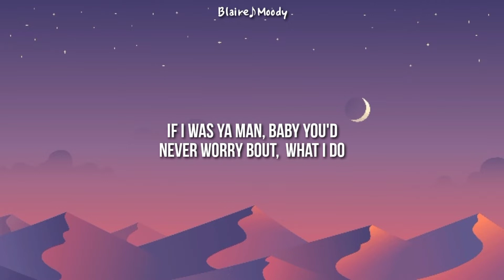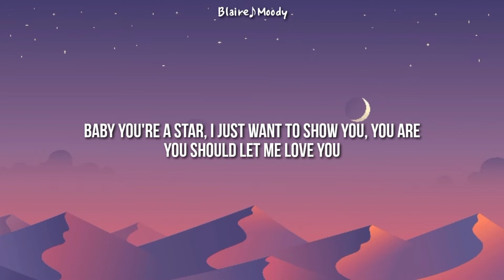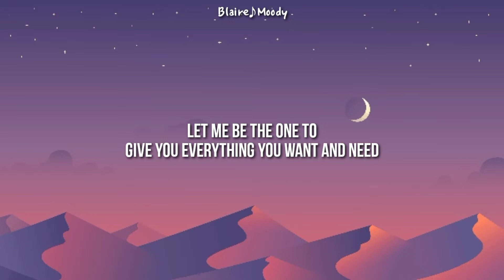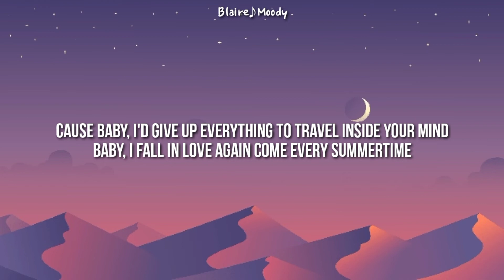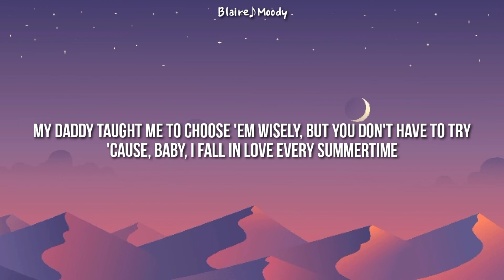JENZEN GUINO [COVER MASHUP] - DARARI x LET ME LOVE YOU x QUESTIONS x 34+35 x NEED ME | Lyrics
All Rights Administered by @jenzenguinoofficial

• Click the 🔔 to get notified when a new video is up.